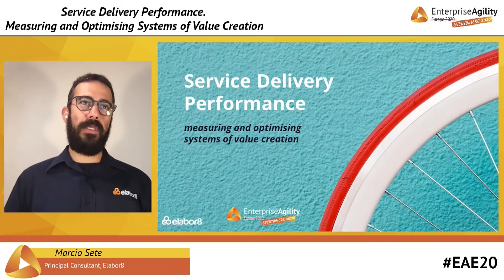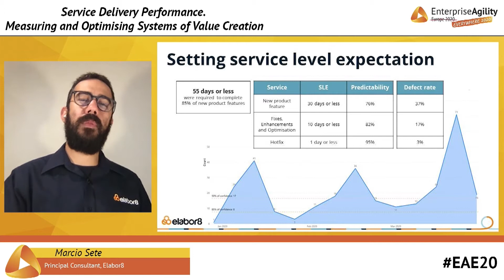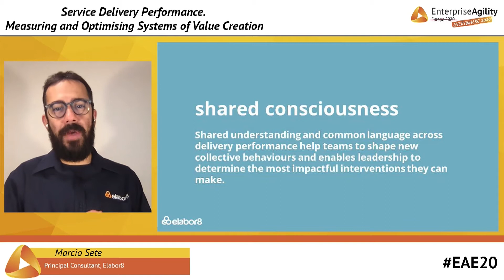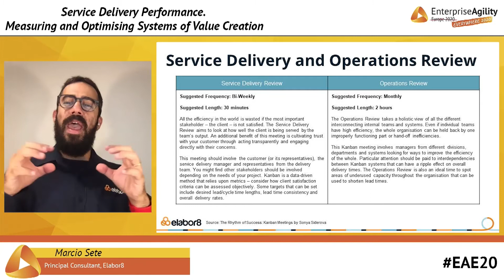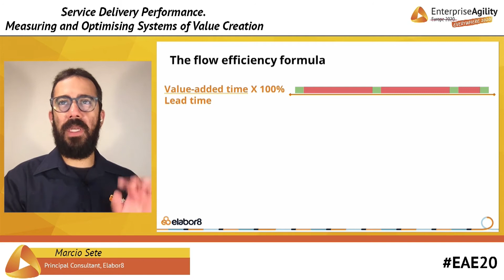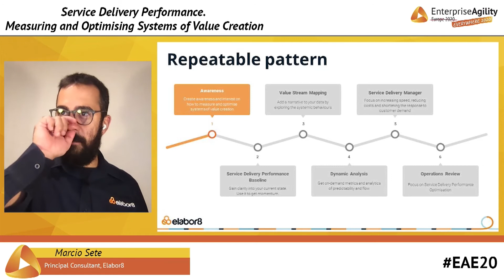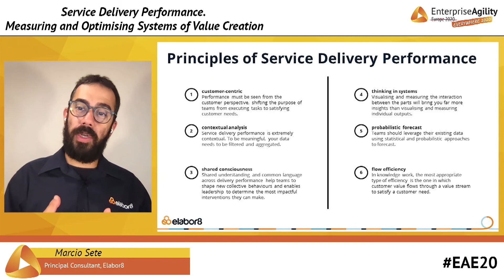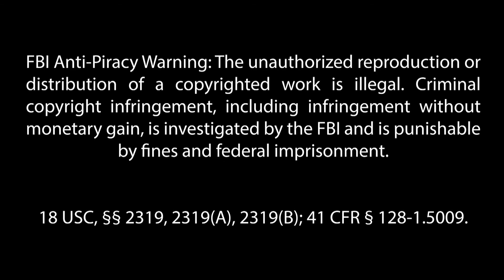Service Delivery Performance, Measuring and Optimising Systems of Value Creation -- Marcio Sete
18 USC, §§ 2319, 2319(A), 2319(B); 41 CFR § 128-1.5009. Visit Kanban University’s conference archive with videos & presentations

18 USC, §§ 2319, 2319(A), 2319(B); 41 CFR § 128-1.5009.